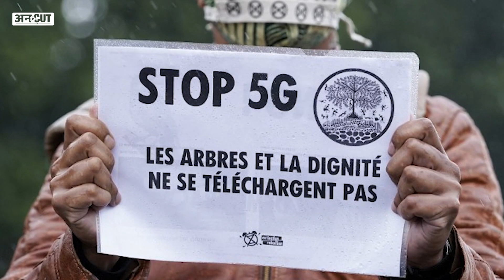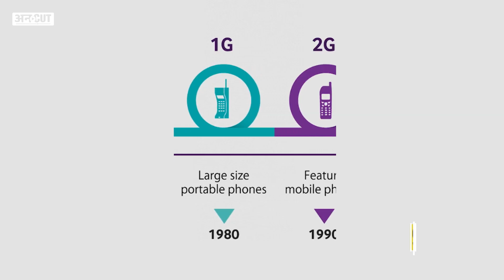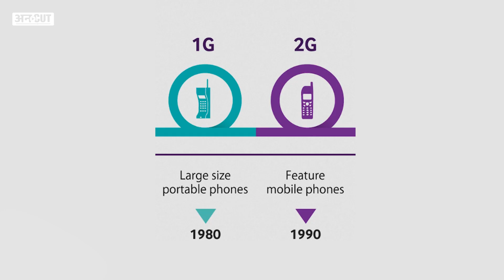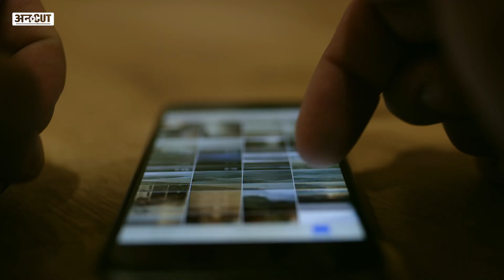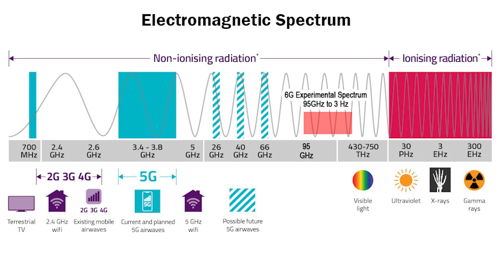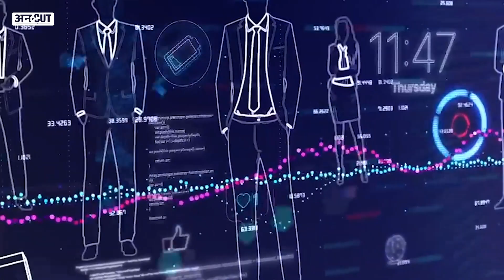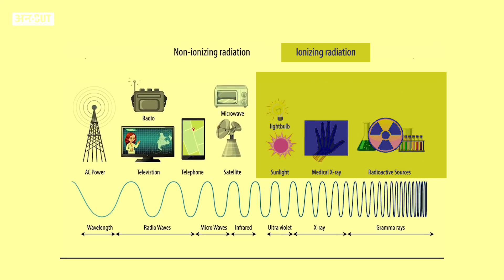5G Launch In India, 5G Speed Test Live| Jio, Airtel, Vi 5G Launch Date | Best 5G Phones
India में 5G Launch हो गया है. कंपनियां 5G Live Speed Test कर रही हैं. Airtel और Jio भी जल्द 5G लेकर आ रहे हैं. Prime Minister Narendra Modi ने पिछले हफ्ते इस 5G Connectivity को Launch किया. शुरुआत में 5G देश के 13 Cities में लॉन्च होगा उसके बाद धीरे-धीरे पूरे देश में Roll Out होगा. Jio, Airtel और VI ने अपने 5G Network पर काम करना शुरू कर दिया है. इस वीडियो में जानिए कि 5G की Speed कितनी है और 5G Technology के पीछे क्या है?.